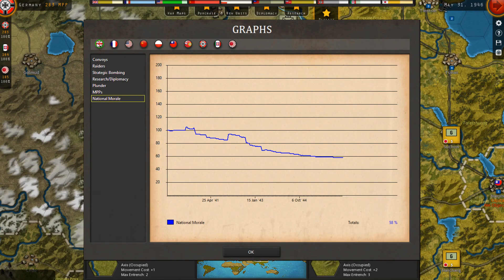74 Strategic Command World At War Death Throes of the Reich Pt 4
We're still in the death throes but are fighting hard to hang on as long as possible!